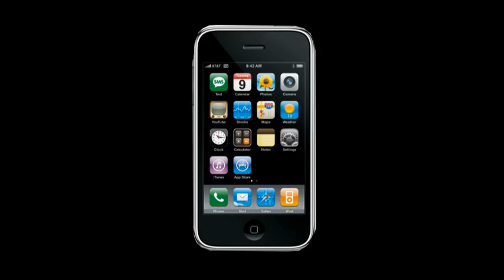disintegrazione iphone! NOOO DISASTROOO!!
effetto disintegrazione su un iphone con after effects seguendo il tutorial di Andrew Kramer

COMMENTATE!